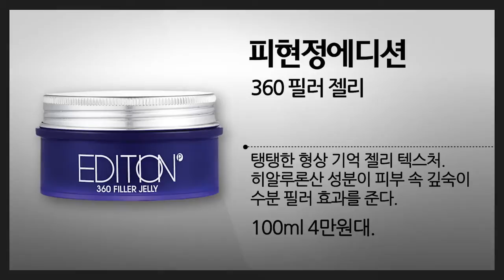[뷰티쁠] 동영상 실험실! 필러 크림, 필러 맞은 것처럼 효과 있을까?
풍부한 수분감으로 탱글탱글한 피부를 만드는 피현정에디션 360 필러 젤리, 수분 지속력이 일품인 코리아나 엣지핏 하트 필러 크림. 쫀쫀한 제형으로 주름을 채우고 꿀광 피부를 연출하는 조성아 22 허니 볼륨 필러 루미너스, 즉각적으로 주름을 커버하는 토니모리 인텐스 케어 씨네이크 링클 필러. 마치 필러맞은 듯한 효과 내는 필러 크림. 주름은 쫙 펴고 피부를 팽팽하게 만든다는 필러 크림만 모아 실험했다.